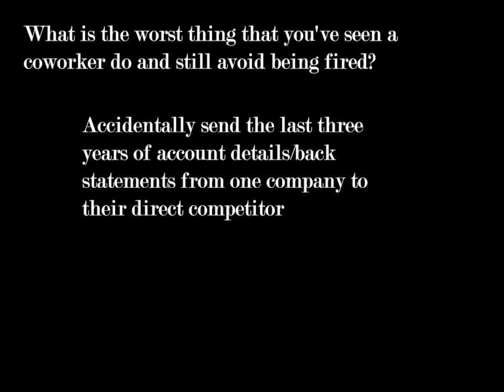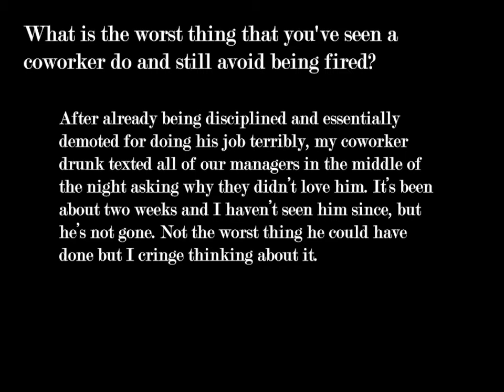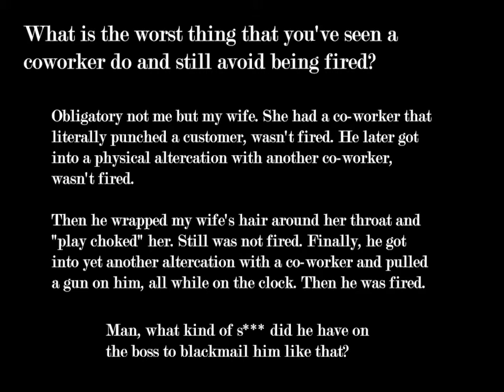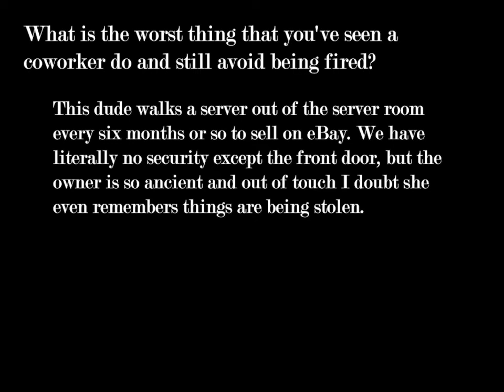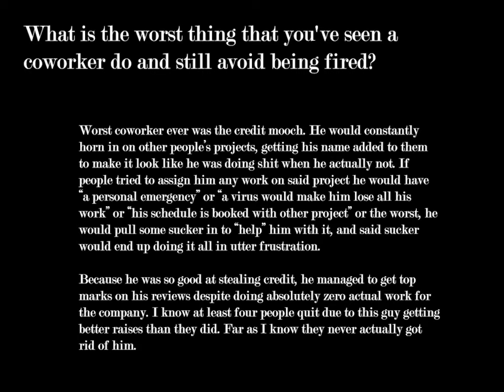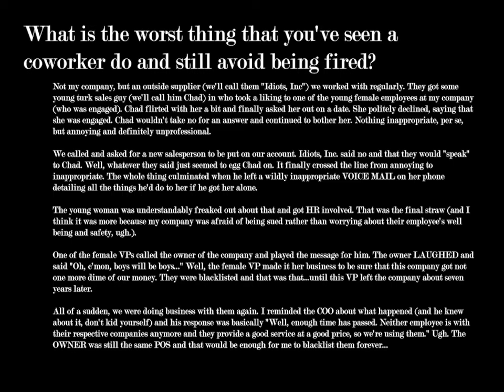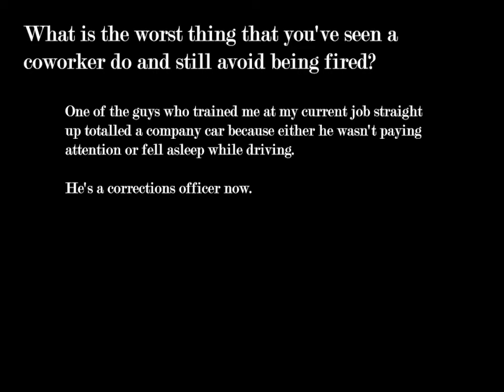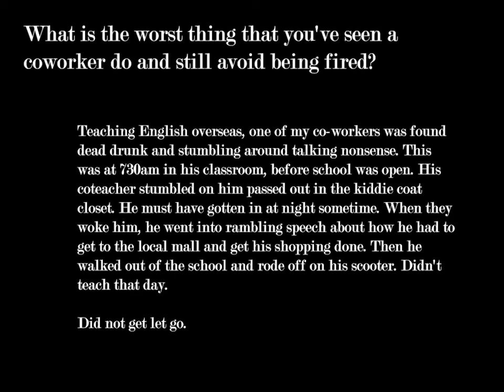YOU DIDN'T GET FIRED??? (AskReddit Top things you DID, but kept your job)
Here are some things people have done (or not done) that easily could have gotten them fire, but didn't? How is this even possible?!?! Check inside!

KIK:Raxian101
Hangouts:Raxian
Amino: Raxian

Personal Discord server (To be announced after I hit 1 million subscribers)

Current Gear:

Livestream camera: Logitech HD Pro Webcam C920
Camcorder: SONY HDR-CX380
Microphone: Blue Yeti
Light Ring: ZOMEI
Bendy Tripod Selfie Stick
Laptop: ASUS i7
Smartphone Samsumg S8

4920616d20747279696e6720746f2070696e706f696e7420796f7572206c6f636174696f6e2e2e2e